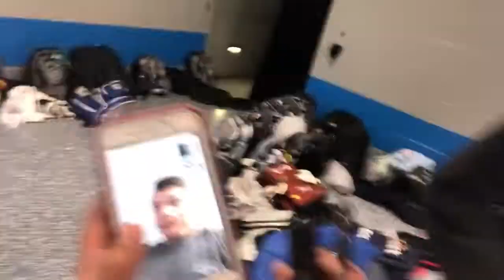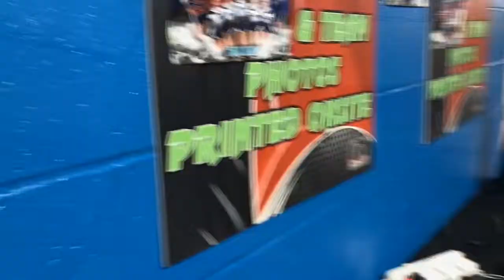Mini Vlog - Hot Topic & 5 Star Take Over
NJSE Hot Topic & 5 Star take over the vlog!!!